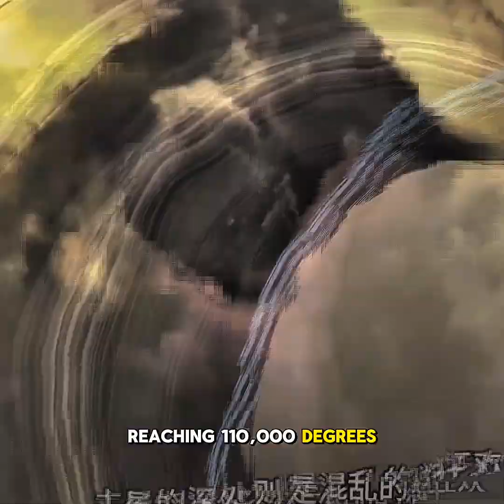This Photo Was Taken Seconds Before It Died…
people searches:

space
quantum physics
space exploration
helios choronicles
Cassini last photo
Cassini final moments
Saturn space probe
Cassini crash
space exploration 2025
NASA Cassini mission
emotional space story
Saturn mystery
alien life Enceladus
space documentary shorts
trending YouTube shorts
short emotional video
mind-blowing space facts